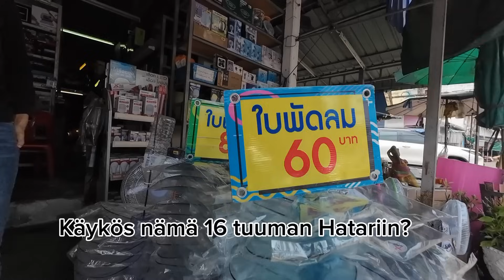Huomenna suomivieras ja lukitaan pöytää. Luulin löytäväni salaisen rahakuoren🤔